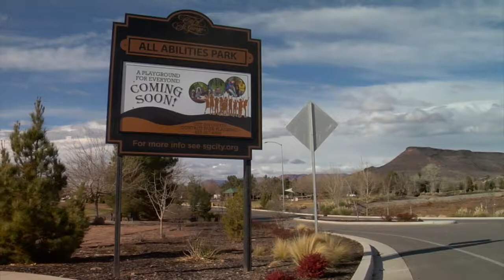City breaks ground on All Abilities Park; ‘an outpouring of love'